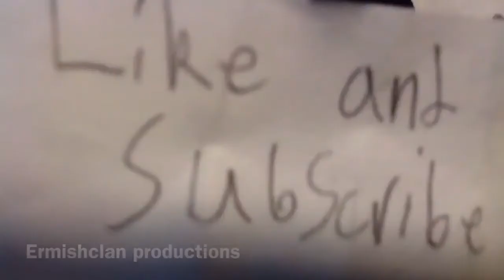Elemental week season one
All of the elemental week shorts tied together and more extras